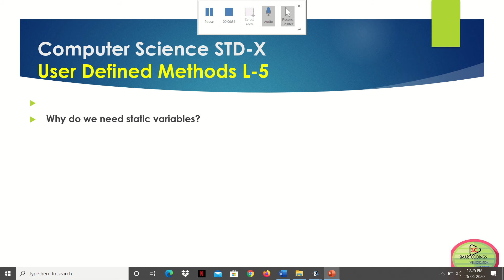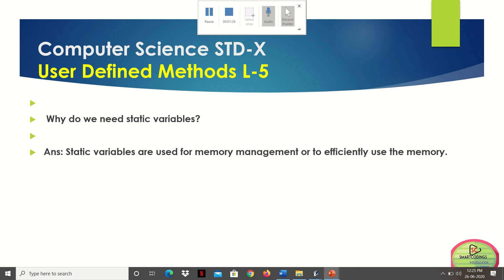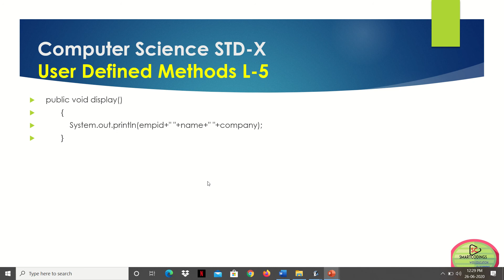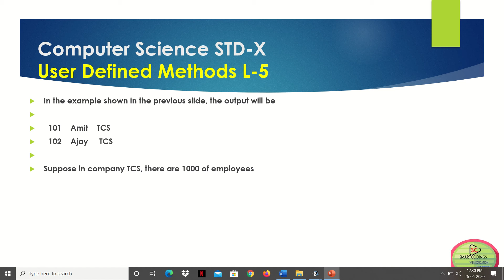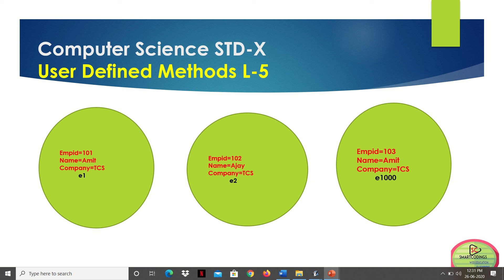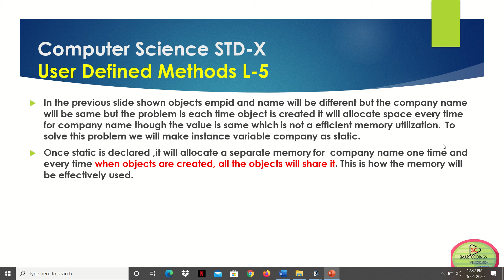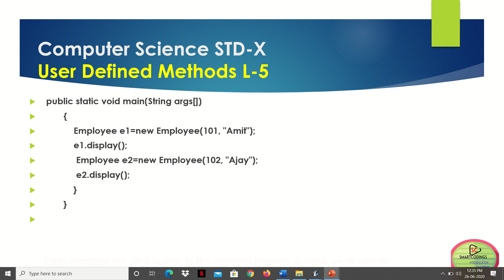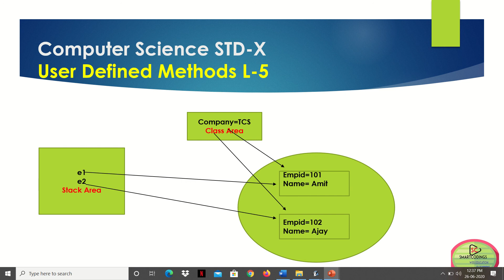Use Of Static Non Access Modifier||[English Version]||ICSE Students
Hello Students|| Weclome To My Channel||Smart Codings
Today's Topic Will Be About||Use Of Static Non Access Modifier

The course is designed for School Students and for beginners, but covers most of the typical concepts. You will learn from the very basic but reach to a master level programmer. All Lectures are in English